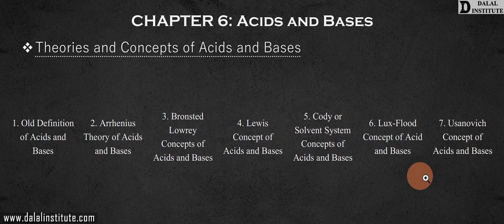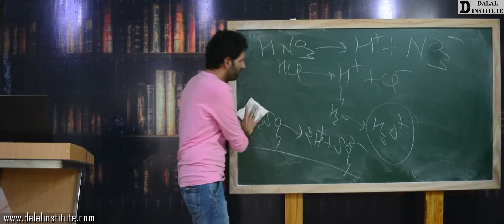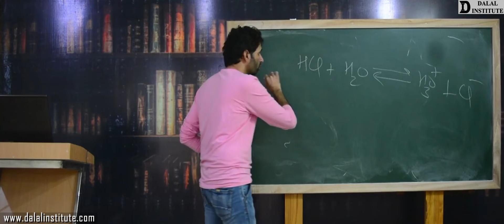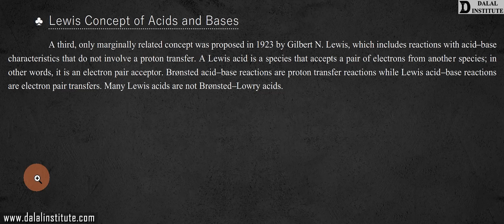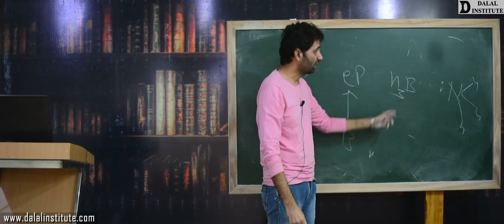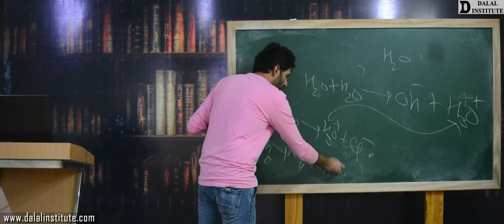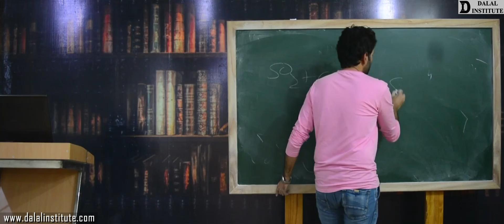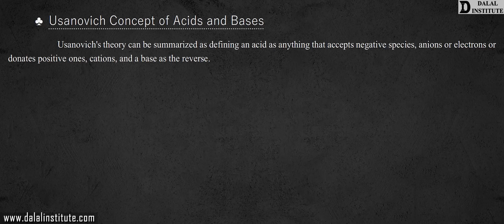Theories and Concepts of Acids and Bases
The "Lecture 352 "entitled " AICV2-6-1-Theories and Concepts of Acids and Bases (Hindi / Urdu)" covers the following topics:
1. Old Definition of Acids and Bases
2. Arrhenius Theory of Acids and Bases
3. Bronsted Lowry Concepts of Acids and Bases
4. Lewis Concept of Acids and Bases
5. Cody or Solvent System Concepts of Acids and Bases
6. Lux-Flood Concept of Acid and Bases
7. Usanovich Concept of Acids and Bases
1. Advanced Physical Chemistry – Volume 1
2. Advanced Physical Chemistry – Volume 2
3. Advanced Inorganic Chemistry – Volume 1
4. Advanced Inorganic Chemistry – Volume 2
5. Advanced Organic Chemistry – Volume 1
6. Advanced Organic Chemistry – Volume 2
7. Advanced Spectroscopy – Volume 1
8. Advanced Spectroscopy – Volume 2